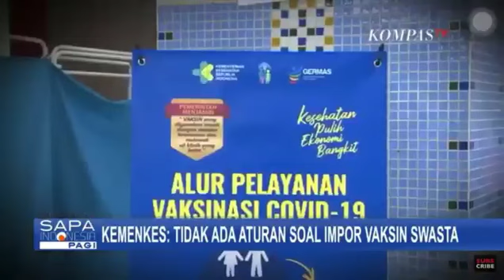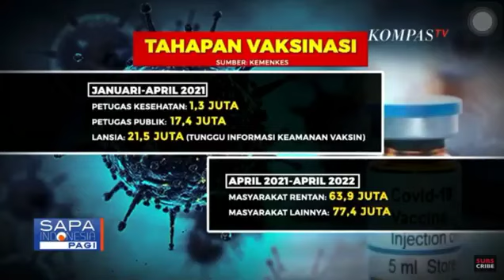Public Speaking_Praktik Kelas Komunikasi Bisnis (Kelompok 8)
Kelompok 8 Matakuliah Komunikasi Bisnis
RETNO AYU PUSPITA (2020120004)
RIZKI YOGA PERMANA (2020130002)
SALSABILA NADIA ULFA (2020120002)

Dosen Pengampu : Dr.Reimond Napitupulu,M.M